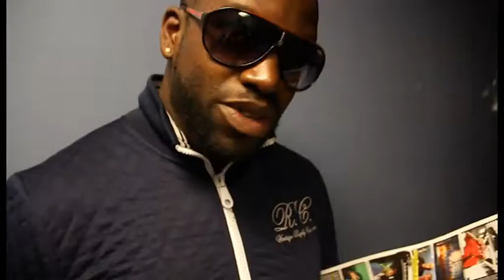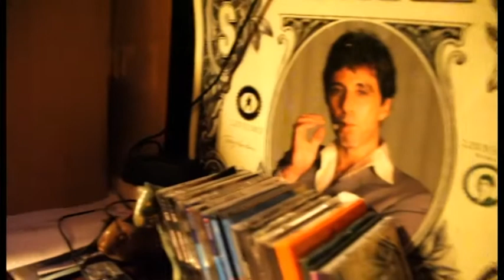Avok Jims Bons Baisers du Val d'Oise - Teaser 6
Music video by BlackPen performing Avok Jims (Explicit) ft. Alibi Montana Zeler & LIM ©: Bons Baisers du Val d'Oise, Inc.